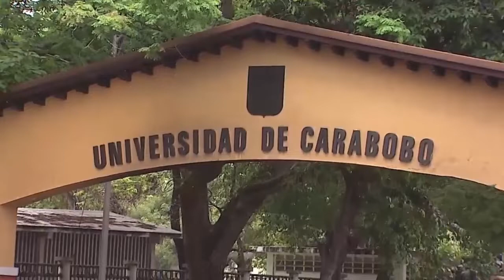Ejecutivo Nacional adeuda más de 2 millones de bolívares a CatraUC